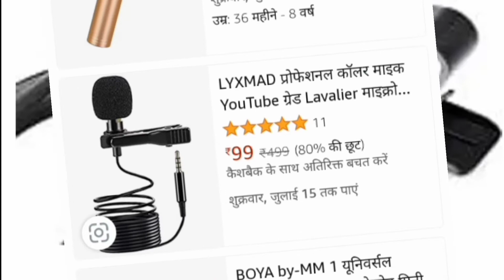Best Low cost mic for Youtubers | Best MIC 2022 | The Creative Tips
Hello
        Guys kaise hai aap sab guys is video me mai aap ke liye laya ho sasta microphone for  youtube channel.